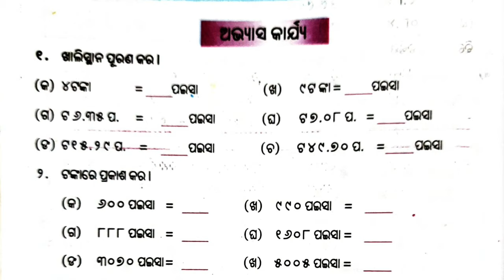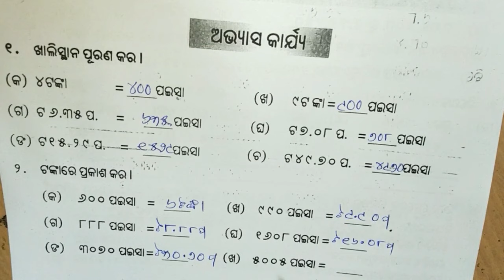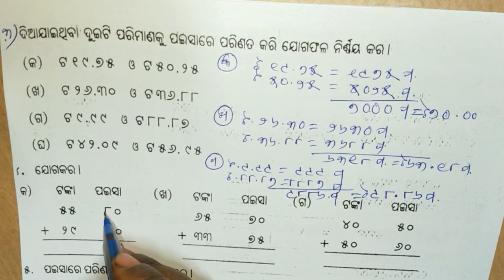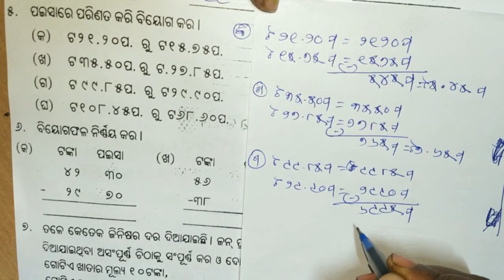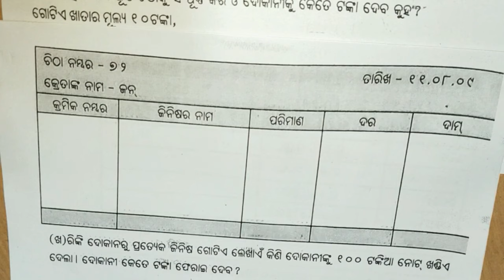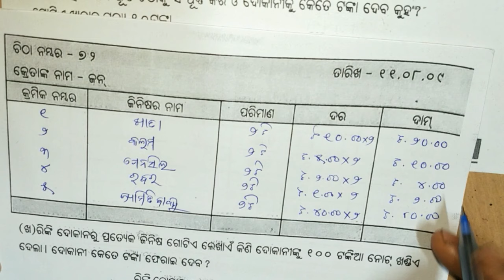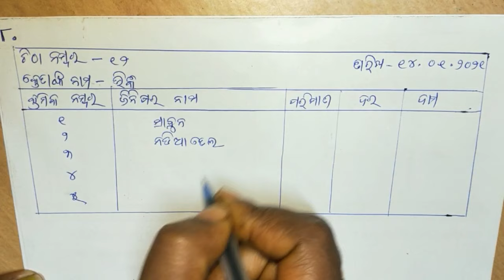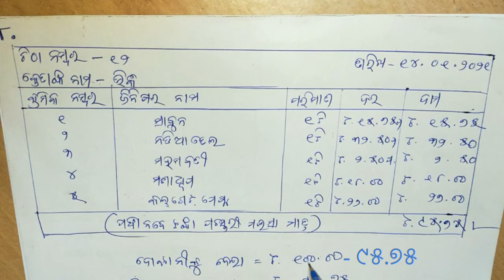Class 4 Math Chapter 16 Odia medium Question Answer tanka pasisa hisab kariba- Part-1